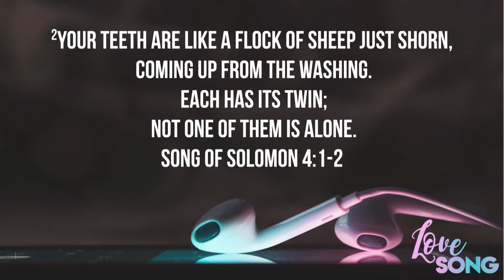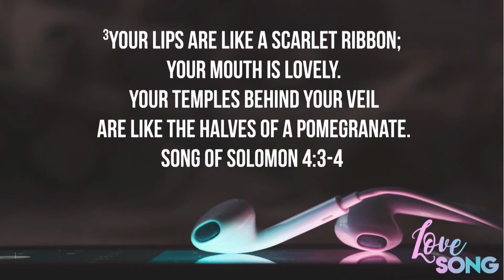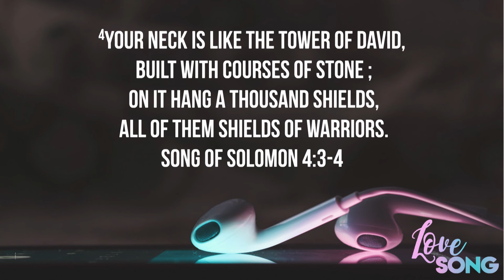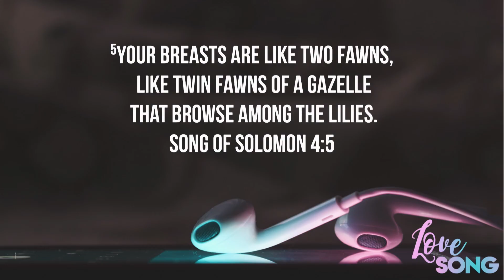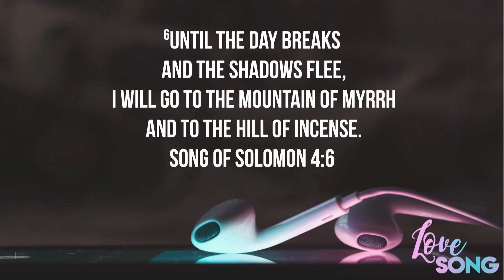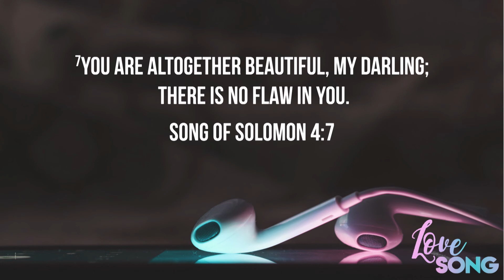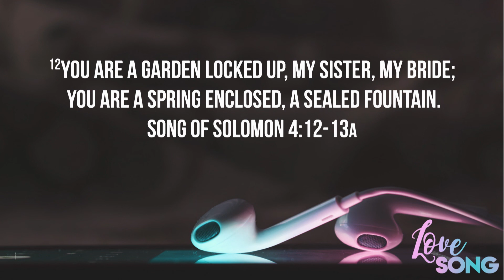Love Song: Great Sex (Part 2)